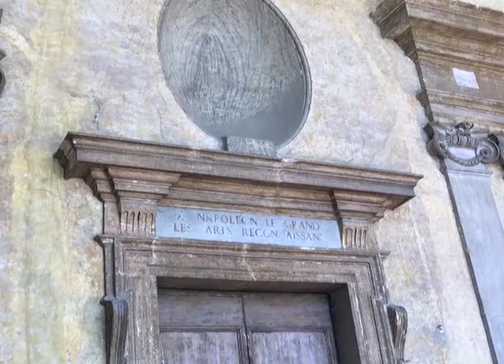Hector Berlioz: Harold en Italie/ Emmanuel Krivine- Orchestre National Paris 2019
(Des images fixes sont intercalées pour respecter les droits d'auteur)
- Harold en Italie, composition symphonique d'Hector Berlioz (1834) en quatre mouvements. Le 3ème mouvement : Sérénade d'un montagnard des Abruzzes à sa maîtresse (Allegro assai-Allegretto) est d'une grande richesse mélodique.
- Direction musicale d'Emmanuel Krivine. Orchestre National de France. Paris 2019
- Illustration par des vues de la Villa Medici et de Rome, où Berlioz séjourna pendant son périple en Italie. Des images de la Rome actuelle sont comparées avec celles de l'époque de Berlioz.